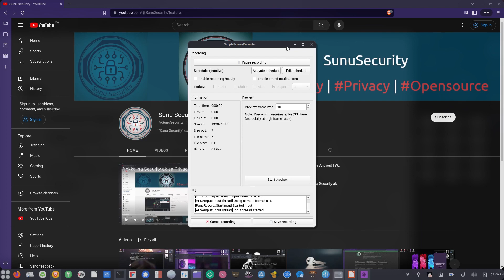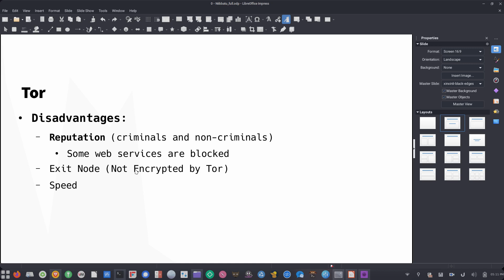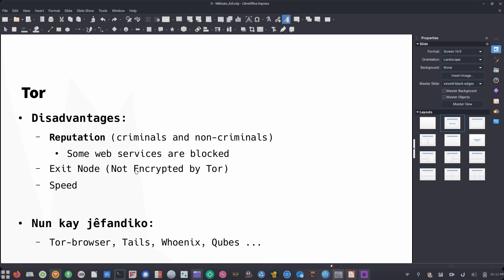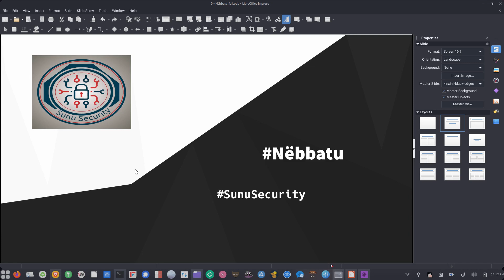Nëbbatu #5 How does TOR works? #2 | Wolof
Jërëjëf ci seetan bi nga seetan video bi  "Nëbbatu #4 How does TOR works? #2 |  Wolof"

TIMESTAMPS
00:00 Intro

"Sunu Security" day wax ci léppu lu jëm ci lu lay aar ci Internet pi (Security ak Privacy), ak lépp lu jëm ci Open Source. Man nga xool videos yi c ; Bul fatte bokku, pour mana jot videos yu bees yi.